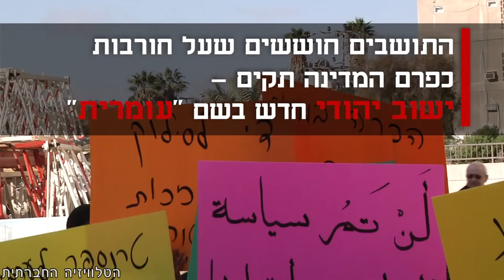אלזרנוג: לא רוצים להיות אום אלחיראן 2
כ- 200 תושבות ותושבי רהט, הכפר אלזרנוג והנהגת הקהילה הבדואית בנגב, הפגינו בדרישה להסיר מסדר יומה של הועדה המחוזית את תוכנית מתחם 11, המיועדת לכפות על תושבי הכפר הבלתי מוכר אלזרנוג מעבר בכפייה לרהט. התושבים חוששים, שבמסגרת מדיניות "ייהוד" הנגב, יוקם יישוב יהודי חדש בשם "עומרית" על חורבות כפרם.